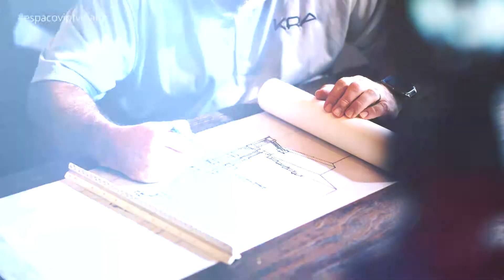CONSTRUÇÃO CIVIL - TERMÔMETRO DE DESENVOLVIMENTO